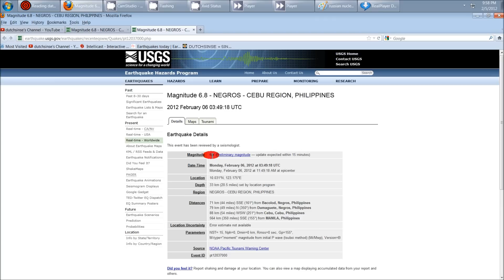2/5/2012 -- 6.8 magnitude earthquake in the Philippines -- global unrest continues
Here is the full website post with the links you will need to monitor this ongoing earthquake unrest:

This makes 7 large 6.0 magnitude+ earthquakes in the last 14 days.  This does not include the borderline 6.0M earthquakes that occurred elsewhere (west coast USA, Middle east, and in the Pacific).

Be safe, and have your plan ready to enact if you live in an earthquake prone area, or if you live within the areas of warning.

==dutch==